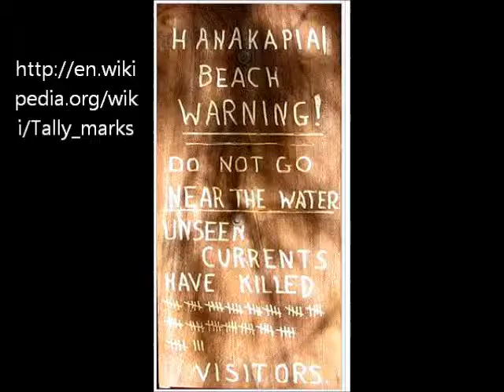Ed, Rudy & The PC at Southside Watering Hole part 1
Ed Discusses How Computers Work by Ron White Part 1 Time Line 30,000 B.C. Paleolithic peoples C Europe Tally on animal bones, Ivory & Stone